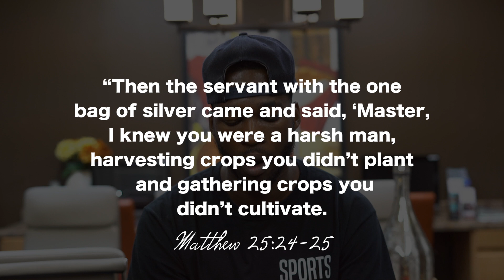Hoarding | Darius Person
Purchase My Book

Video Editor : Darius Person